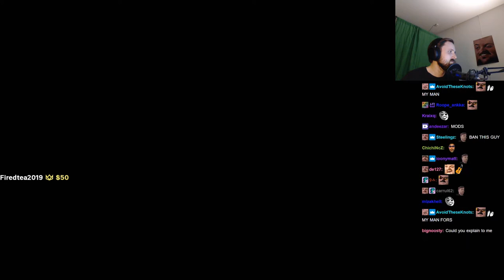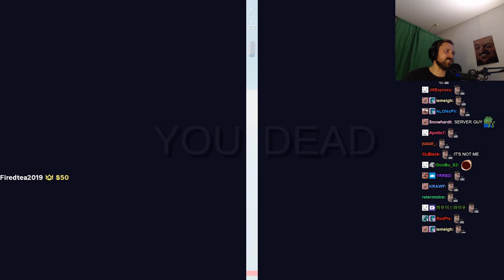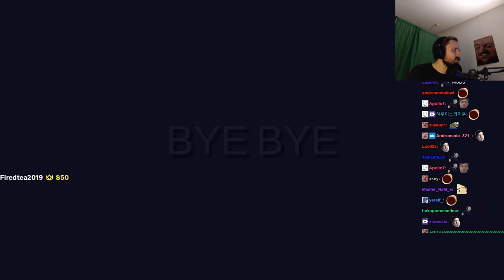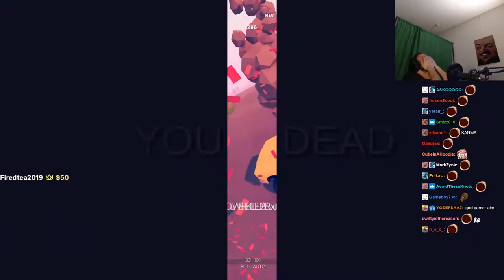Forsen plays Totally Accurate Battlegrounds with Stream Snipers! - Part 24 (with Chat)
Stream Duration: 6:00:32

Game Description:  Be the leader of wobblers from ancient lands, spooky places, and fantasy worlds. Watch them fight in simulations made with the wobbliest physics system ever created, make your own wobblers in the unit creator and send your army off to fight your friends in multiplayer.

General
Format : MPEG-4
Format profile : Base Media
Codec ID : isom (isom/iso2/avc1/mp41)
File size : 15.5 GiB
Duration : 6 h 0 min
Overall bit rate mode : Constant
Overall bit rate : 6 150 kb/s
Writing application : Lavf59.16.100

ID : 1
Format : AVC
Format/Info : Advanced Video Codec
Format profile : High@L4.2
Format settings : CABAC / 4 Ref Frames
Format settings, CABAC : Yes
Format settings, GOP : M=3, N=120
Codec ID : avc1
Codec ID/Info : Advanced Video Coding
Source duration : 6 h 0 min
Bit rate mode : Constant
Bit rate : 6 003 kb/s
Width : 1 920 pixels
Height : 1 080 pixels
Frame rate mode : Variable
Frame rate : 60.000 FPS
Minimum frame rate : 20.000 FPS
Maximum frame rate : 62.500 FPS
Color space : YUV
Bit depth : 8 bits
Scan type : Progressive
Bits/(Pixel*Frame) : 0.048
Stream size : 15.1 GiB (98%)
Source stream size : 15.1 GiB (98%)
Color range : Limited
Color primaries : BT.709
Transfer characteristics : BT.709
Matrix coefficients : BT.709
mdhd_Duration : 21631568
Codec configuration box : avcC

Audio
ID : 2
Format : AAC LC
Format/Info : Advanced Audio Codec Low Complexity
Codec ID : mp4a-40-2
Bit rate : 132 kb/s
Channel(s) : 2 channels
Channel layout : L R
Sampling rate : 48.0 kHz
Frame rate : 46.875 FPS (1024 SPF)
Compression mode : Lossy
Stream size : 335 MiB (2%)
Source stream size : 335 MiB (2%)
Default : Yes
Alternate group : 1